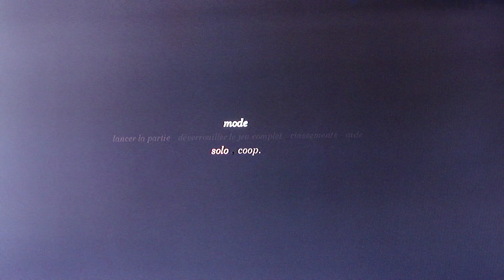Pid Test Video Review Full Gameplay HD (N-Gamz)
Le test video review full gameplay HD de PID, Planet in Distress, un jeu de Might & Delight, only